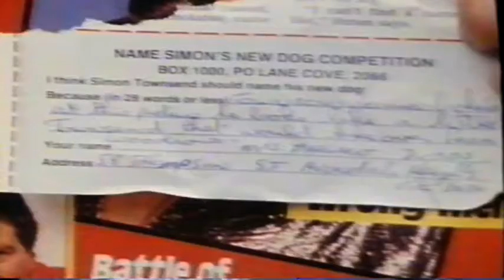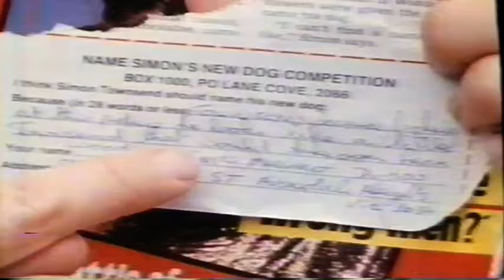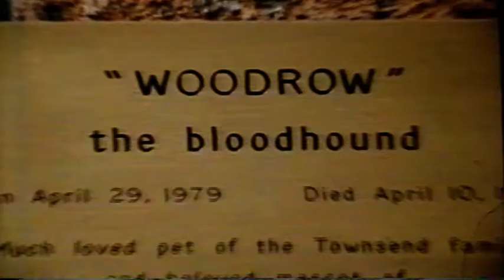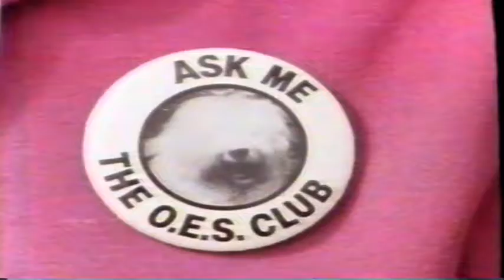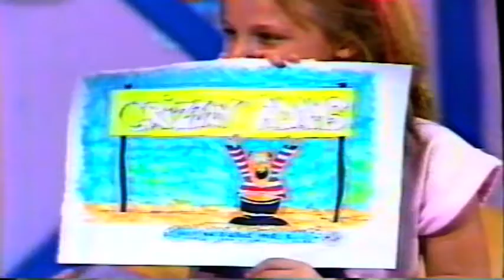1987 Simon Townsend's Wonderworld Woof Woof Wonders Dog Special